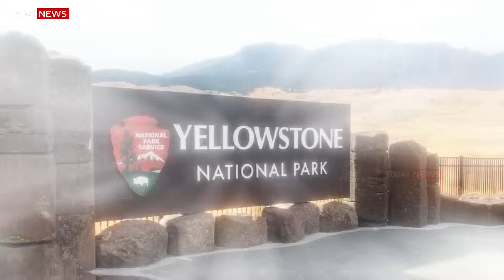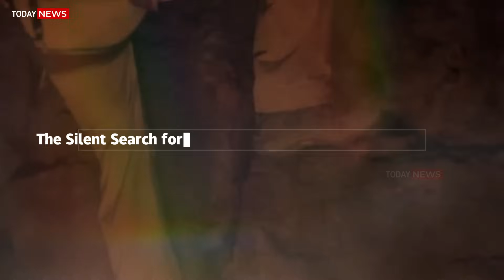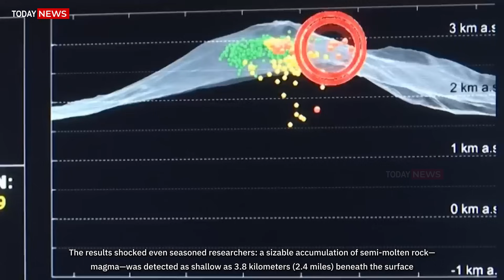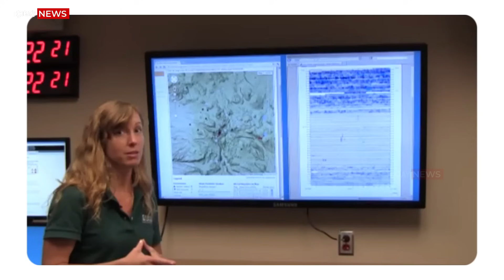Huge Eruption in Yellowstone! Horrific Camera of Magma Supervolcano Erupts Beneath Earth Crust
Yellowstone Awakens? Detecting Magma Beneath the Park as Steamboat Erupts Again
In the vast wilderness of the American West, Yellowstone National Park is more than just a playground of bubbling springs, steaming fumaroles, and spectacular geysers. Beneath its rugged surface lies a colossal force of nature—a supervolcano whose past eruptions helped shape the continent. While millions of tourists are enchanted by its geothermal wonders each year, a quiet question lingers in the minds of scientists and observers alike: is the Yellowstone supervolcano still asleep—or is it beginning to stir?

That question took on new urgency in mid-2025, as the Steamboat Geyser, the world’s tallest currently active geyser, erupted again with astonishing force. Simultaneously, new scientific studies revealed fresh data about a surprisingly shallow body of magma rising underneath the park, prompting both curiosity and concern. Could these phenomena be connected? Is Yellowstone's vast magma chamber recharging—and if so, what does that mean for the future?